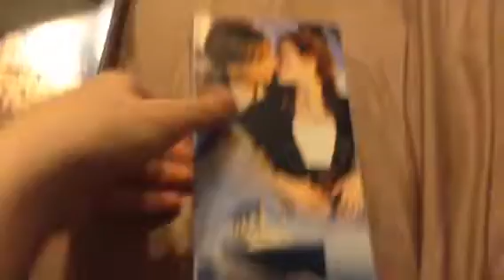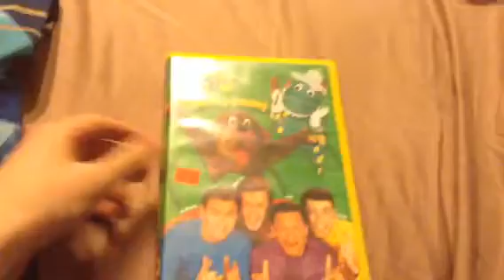VHS/Plush Update for February 16, 2017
VHS:
Pokemon: Primeape Problems 1998 VHS
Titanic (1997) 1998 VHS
The Wiggles: Yummy Yummy 1999 VHS

Plush:
Gidget (TSLoP)

NOTE: The Wiggles is my childhood. But if you hate this show, I respect your opinion.